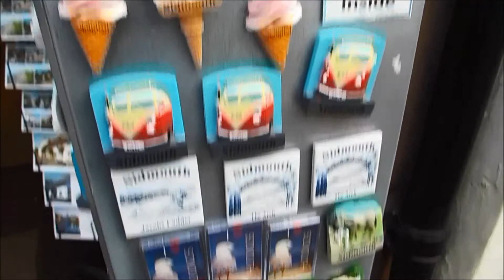Sidmouth, Devon! (2017)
A relaxing visit to the pretty seaside town of Sidmouth.